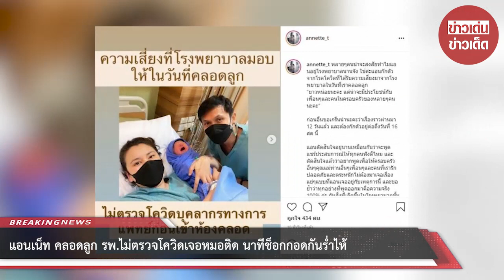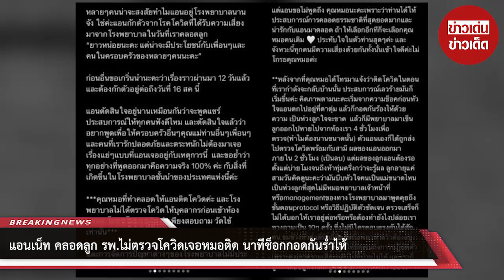แอนเน็ท คลอดลูก รพ.ไม่ตรวจโควิดเจอหมอติด นาทีช็อกกอดกันร่ำไห้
ขอบคุณข้อมูล:
ขอขอบคุณข้อมูลจาก: